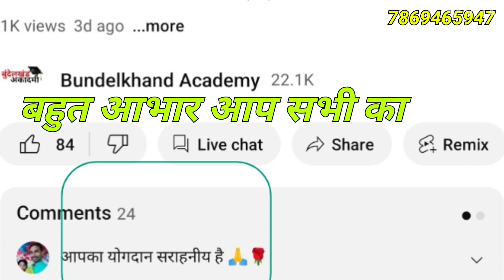अग्नीवीर RTJCO हो गई है ? जानिए सच क्या है ? ARMY DHARAM GURU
RTJCO agniveer UPDATE
RTJCO ARMY DHARAM GURU PHYSICAL likhit interview taiyari
Bundelkhand Academy niwari RTJCO preparation branch

army dharam guru taiyari
RTJCO taiyari
RTJCO physical taiyari
RTJCO interview taiyari
army jco book
rtjco nots
RTJCO decument jankari
army rtjco notification
  यह वीडियो आर्मी धर्म शिक्षक की तैयारी कर रहे युवाओं के लिए बहुत महत्वपूर्ण है
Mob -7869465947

धर्मगुरु की भर्ती कब है
धर्म गुरु बनने के लिए क्या करना पड़ता है
हिंदू धर्म गुरु कौन है
इंडियन आर्मी में धार्मिक शिक्षक की सैलरी कितनी है
RTJCO की योग्यता क्या है
धर्मगुरु में कितनी दौड़ होती है
भारतीय सेना में धार्मिक शिक्षक का क्या कार्य है
क्या मैं शाम को दौड़ सकता हूं
क्या रात में दौड़ना ठीक है
खाली पेट दौड़ने से क्या होगा
बिना थके दौड़ कैसे करे